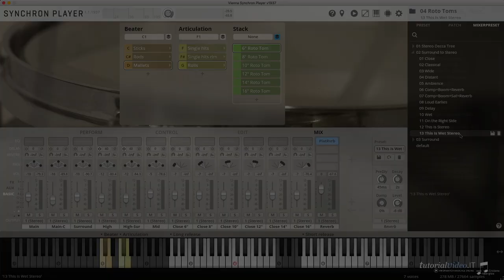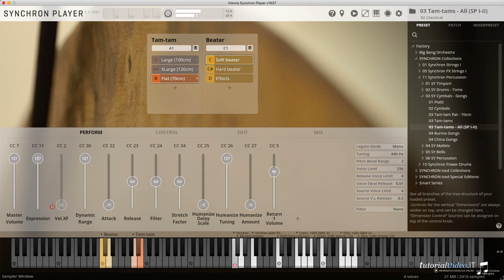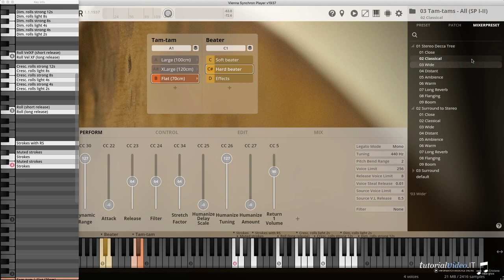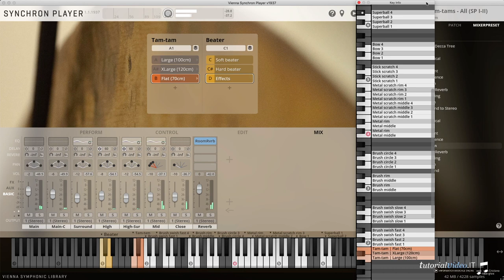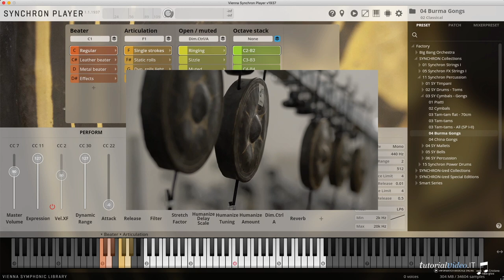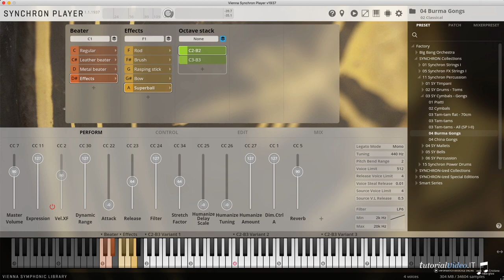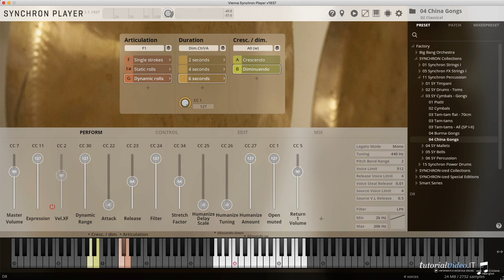Synchron Cymbals & Gongs II - Walkthrough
Tam-tams, Burma gongs, China gongs, covered in their full dynamic range, with all kinds of beaters and additional tools

00:00 Intro
00:02 Tam-tam
01:01 Articulation - Soft beater
02:10 Articulation - Hard beater
03:29 Articulation - Effects
05:56 Burma Gongs
06:34 Articulation - Regular
08:42 Articulation - Leather beater
08:57 Articulation - Metal beater
09:23 Articulation - Effects
11:21 China Gongs
11:56 Articulation - Single strokes
12:27 Articulation - Rolls
14:02 Outro & audio demo